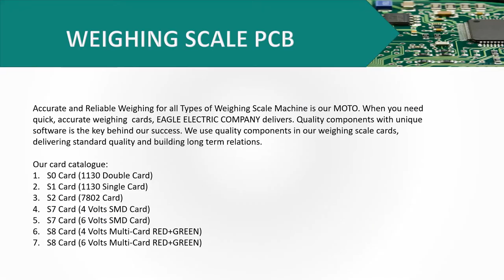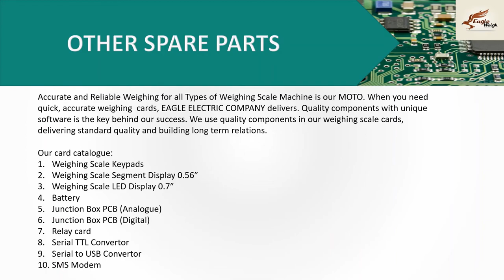Weighing scale 7777 Motherboards Catalogue | Bobby PCB | Weight Scale PCB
We at Eagle Electric Company are the sole manufacturer of weighing scale related motherboards and complete weighbridge motherboards. Full Catalogue of weighing scale motherboards and all weighbridge motherboards. At Eagle, we try to build quality spare parts with efficient processes and competitive rates.

We believe in creating quality products with innovative technology.

Here in this video Full catalog
1. Weighing Scale Motherboard
2. Special weighing related cards
3. Weighbridges card
4. Other Spare parts

1130/1230 card
Double card , S2 SMD, Chotu PCB and much more